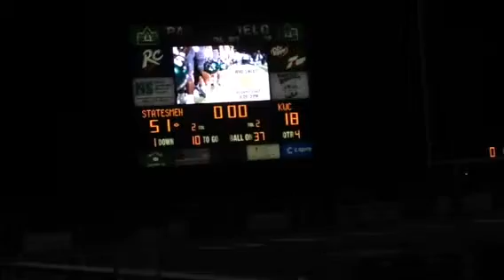Delta State University Football Team Fan Appreciation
Delta State University Football Team Fan Appreciation walk through following football game, Cleveland, Mississippi. dsufamily feartheokra @dsufamily @dsu_alumni @dkfulcher